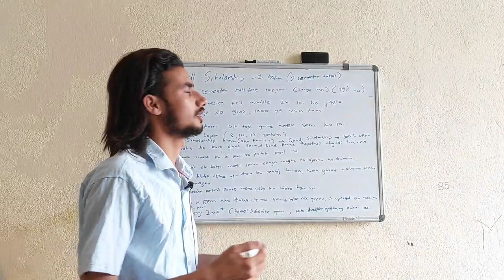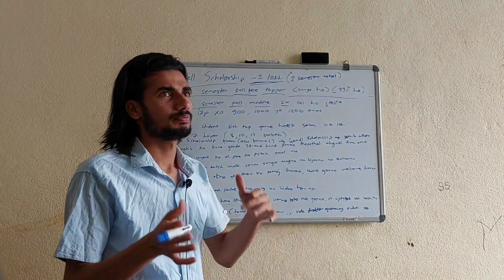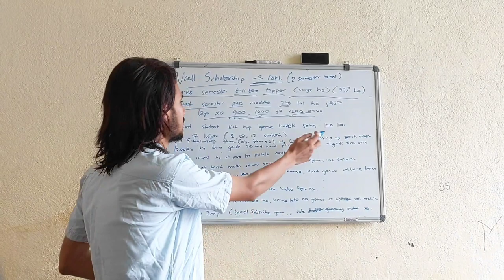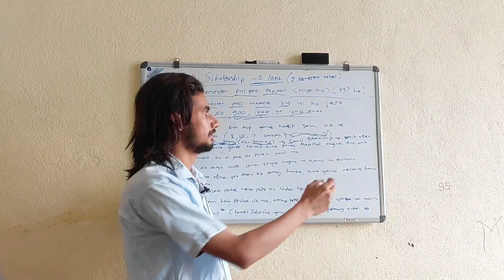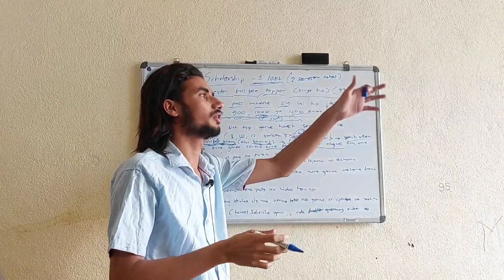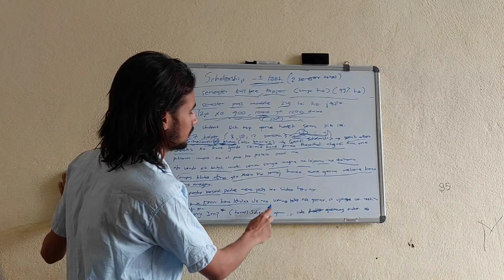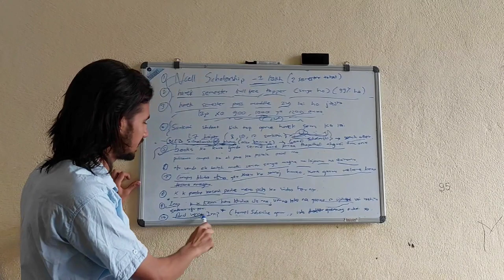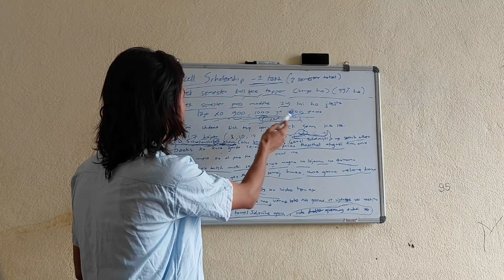SCHOLARSHIPS and BOOKS for ENGINEERING Student || NCELL Award, Mahatma Gandhi Scholarship and others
i think you video ma vaneko bareh dherai lai tha theana so i need to create it. ani arko kura maile give away garxu vaneraxu..so tyo aba gari halnu parne hunxa..kinaki clz suru vai sakya hunxa and drafter pani chai rakhya hunxa..so giveaway mah sayad facebook bata garna sakxu tesko lagi yo page follow gari rakha ma detail yetai halxu...

keep supporting and motivating me😊

How's it ?

Did you love it?